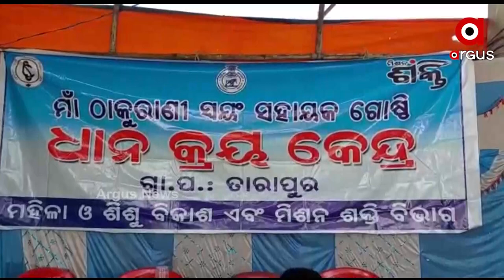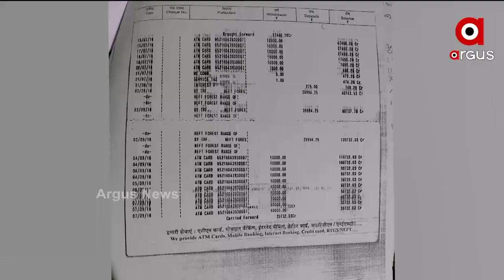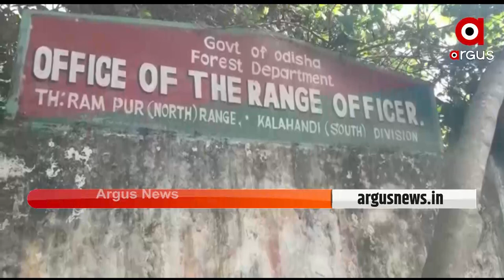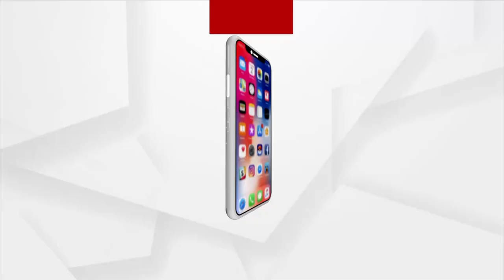Nuakhai Express |28 Nov 2021 | Argus News